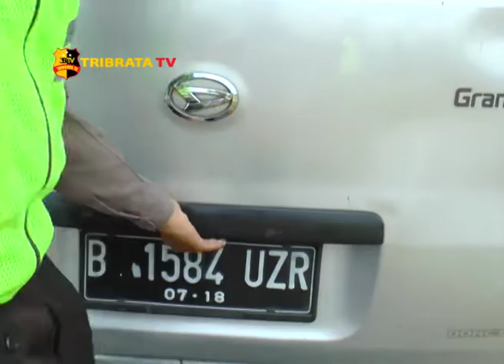MENGANTUK, MINI BUS MENABRAK PEMBATAS JALAN